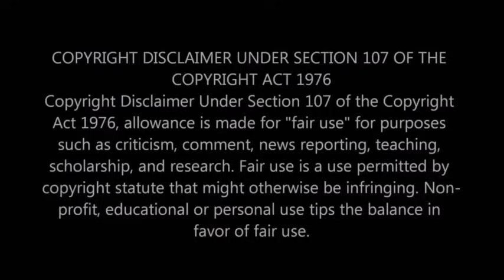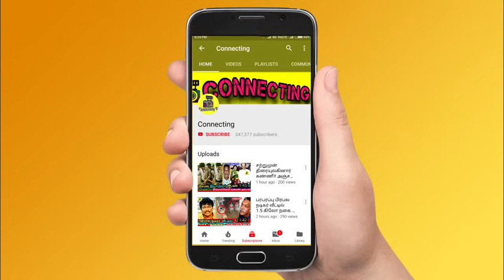மாரிமுத்து இடத்தை சுற்றி நிகழ்ந்த அதிர்ச்சி சம்பவங்கள்! பதறவைக்கும் தகவல்! Actor Marimuthu wife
Marimuthu family
 Marimuthu latest news tamil
Marimuthu funny speech
Marimuthu news today
 Marimuthu real news
Marimuthu video
Marimuthu son
 Marimuthu last video
Marimuthu house
 Marimuthu video live
Marimuthu comedy scenes
 Marimuthu speech
Marimuthu news
Marimuthu angry speech
 Marimuthu wife
 Marimuthu comedy video
 Marimuthu daughter
Marimuthu news live
actor Marimuthu youtube channel
What happened to actor Marimuthu?
Rajini emotional for actor Marimuthu
 Kamal about actor Marimuthu news today
Thalapathy Vijay emotional for actor Marimuthu
Ajith about actor Marimuthu news today Tamil
Tamil cinema celebrities about Marimuthu